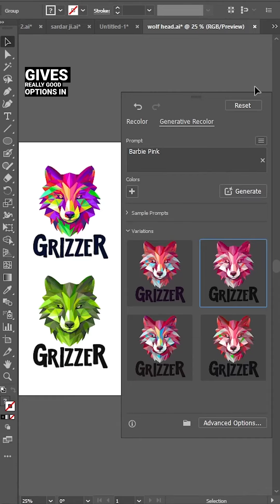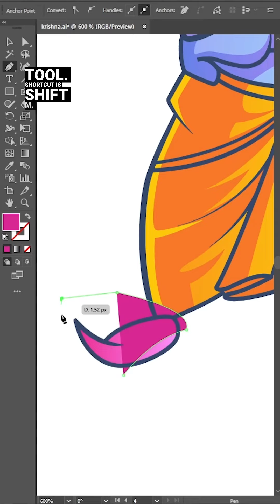Use these 5 tools on Illustrator and be a master in vector illustrations.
For real content and edited useful videos, check my real channel - @shallunarula